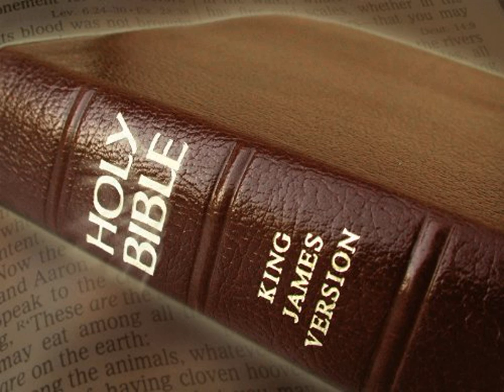King James Version Bible Audiobook Book of II Chronicles Chapter 09